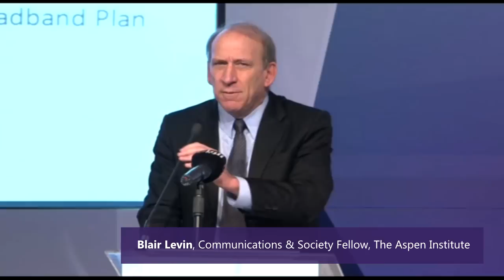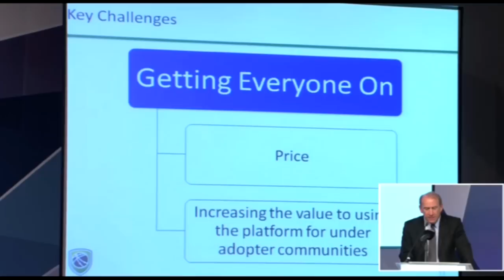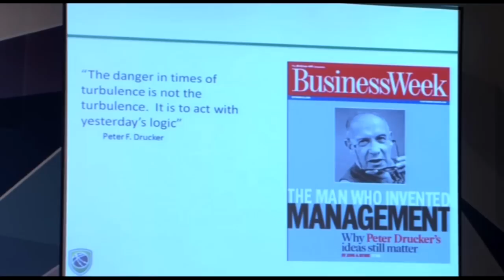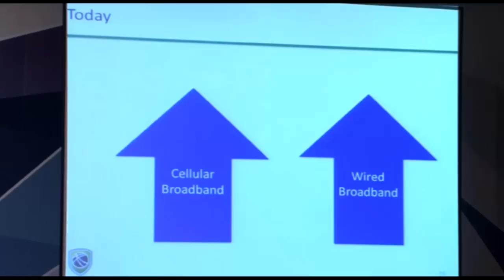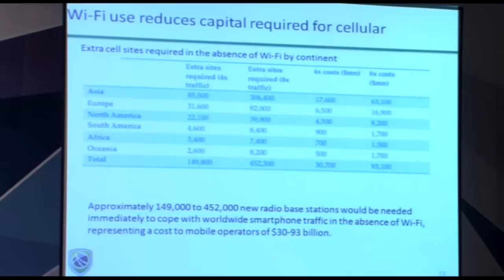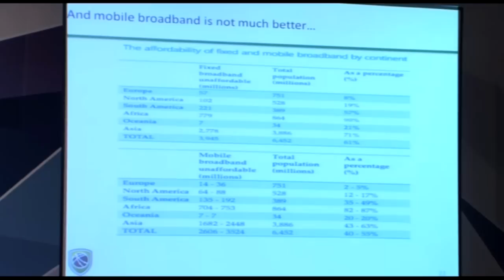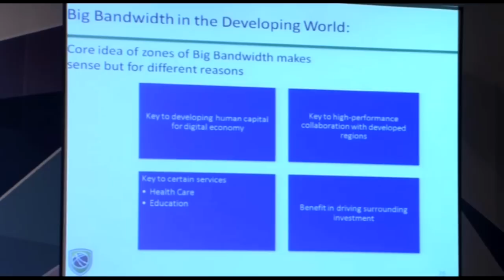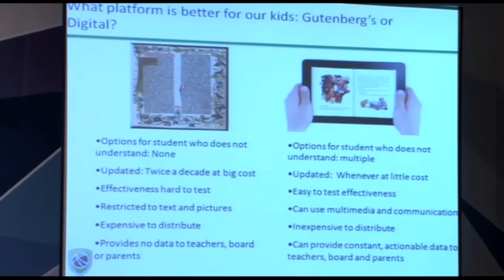Future of Broadband - Blair Levin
Blair Levin, Communications & Society Fellow, The Aspen Institute